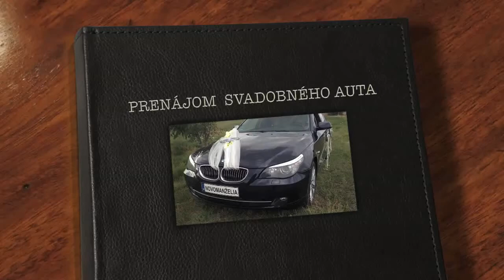Prenájom svadobného auta Košice - I-ZONA.SK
Prenájom svadobného auta Košice - luxusná výzdoba svadobného auta nie len v meste Košice. Svadobné auto ponuka vysoký komfort, eleganciu a bezpečnosť.